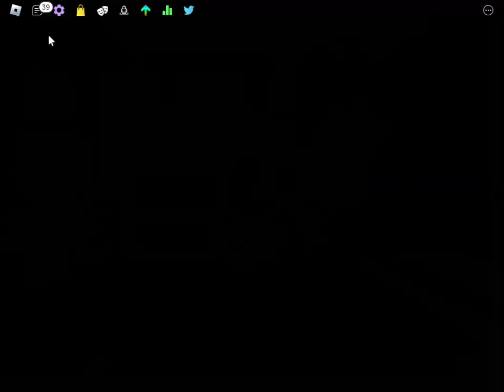Roblox Funky Friday - All Retrospecter Songs. (Update) (Expect Some Few Songs Not Working)